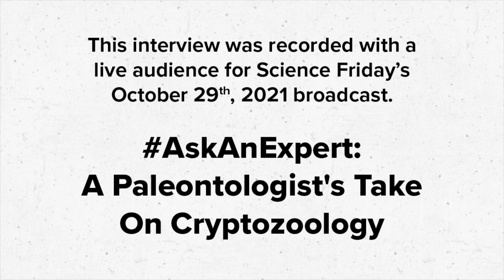AskAnExpert: A Paleontologist's Take On Cryptozoology (SciFri Live Zoom Call-in)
Cryptids like Bigfoot, Mothman, and Nessie the Loch Ness Monster probably don't exist in the wild—so how can we explain these sightings with science? Paleontologist Darren Naish breaks down these stories and offer a scientific perspective with guest host Sophie Bushwick.

Because of the pandemic, our show is currently pre-recorded, so the SciFri​​ team have not able to take our audience's calls. We miss having listeners' voices on our radio program. We still want to hear from folks on our VoxPop app, but we're also experimenting with something new—we’re inviting our listeners to join us live for select recordings for ScienceFriday​​ on the radio!

The event was recorded on Tuesday, October 26, 2021. The segment airs on the radio and our podcast on Friday, October 29, 2021.